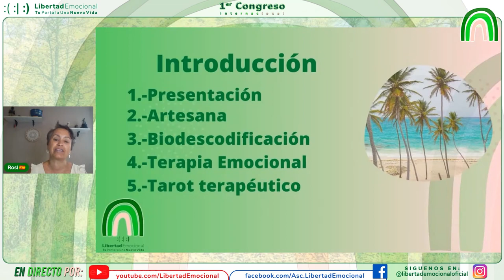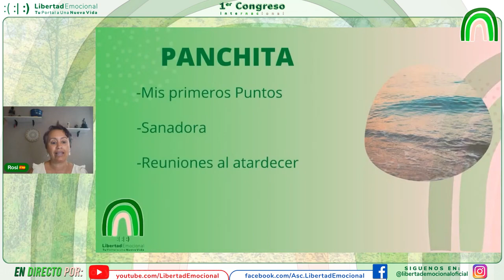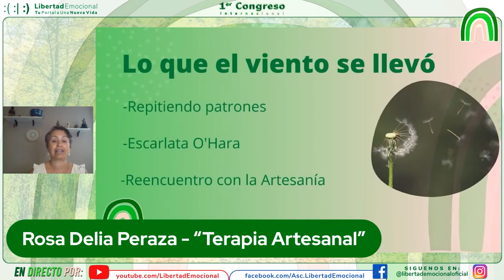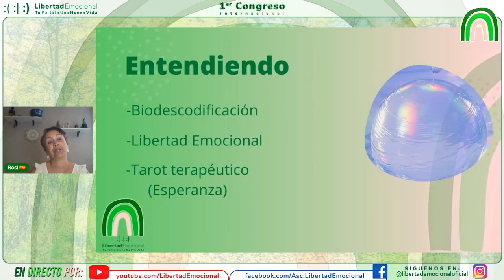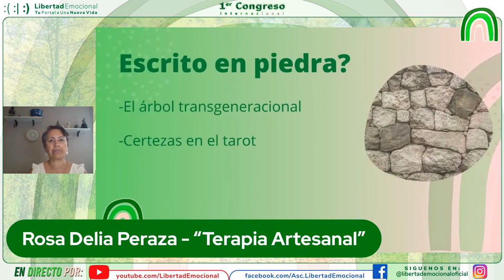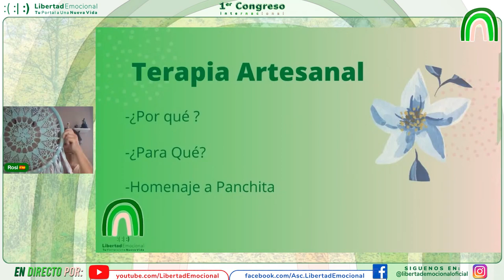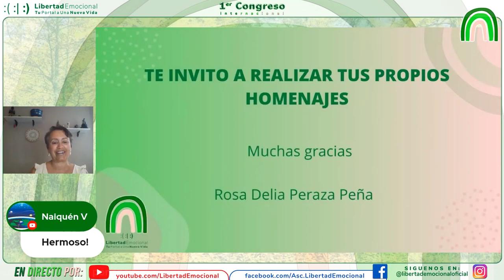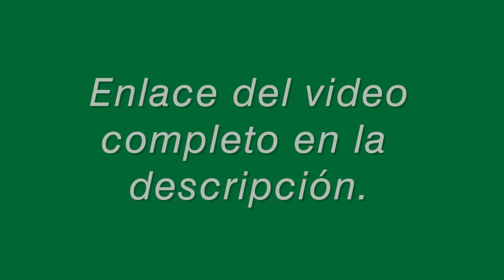Terapia Artesanal 🧑‍🌾 Todos los Caminos son Buenos, Elige el Tuyo. (Ponencia Rosi Delia Peraza)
❤️​​4MOAR ¡¡Pulsa AQUÍ!!👉​👉​​ Para Recibir un aviso de YouTube , ¡¡La vamos a liar!!

· Ponencia Para ayudar con el enfoque a los terapeutas principiantes inseguros o iniciados que necesiten una visión de apoyo para continuar con su Sanación y camino en la vida , ayudar a otros es ayudarse a uno mismo.

Capítulos:

00:00 Highlights
01:44 Introducción
2:14 Mi Inspiración PANCHITA
8:34 Lo que el viento se llevó
11:52 Entendiendo
17:58 ¿Escrito en Piedra?
22:10 Terapia Artesanal (Preguntas)
23:40 Homenaje y dedicatoria
25:49 Preguntas
31:53 ¿Quieres Más?